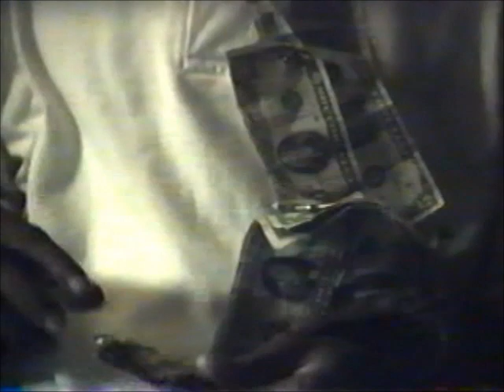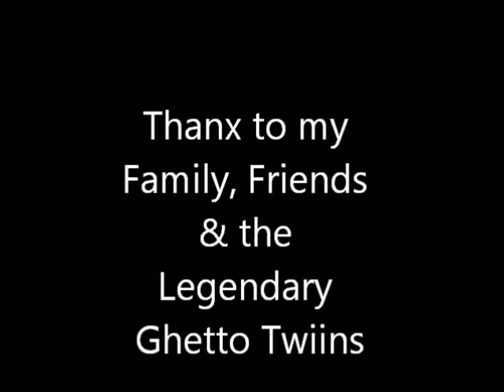Gank D Performs w/Ghetto Twiinz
Gank D b-day w/ family, friendz & the Ghetto twiinz at club Paradise in New Orleans 1992.  I had a whole lot of old footage i lost over time but i thank god for the one's i still have. I performed at Comedy Shows (shout out to my boy Kenneth James) (Skyy High Productions)  i did shows in a group called Nola Foundation, shout out to my boy Ruk & Huggy Bear. I also hooked up w/ Face Down Muzik w/ Lil Pooney out the 7th Ward.